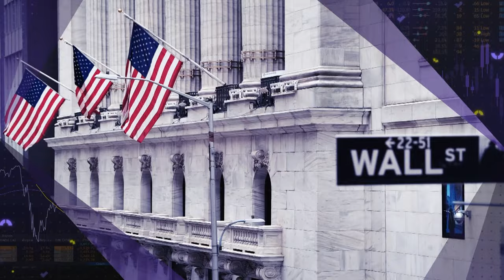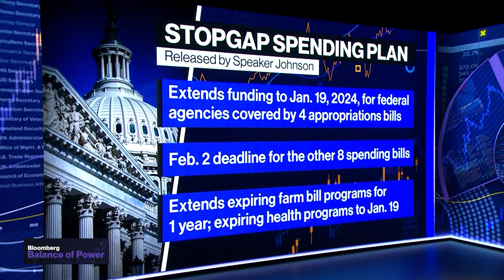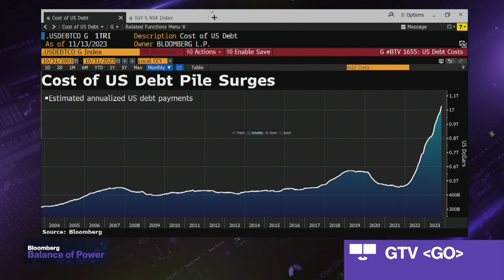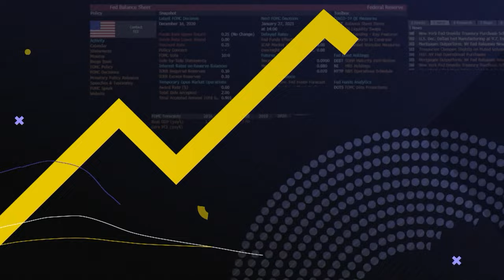Saturday Government Shutdown Looms | Balance of Power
"Balance of Power" focuses on the intersection of politics and global business. On the show today, PIMCO's Managing Director and Head of Public Policy, Libby Cantrill, gives her views on Speaker Johnson's stopgap budget plan to avoid a government shutdown later this week and explains why she thinks the odds of a shutdown are low, and Israel's Economy Minister Nir Barkat discusses Israel's war efforts and how the economy is being impacted.